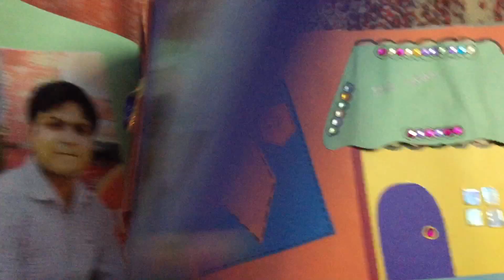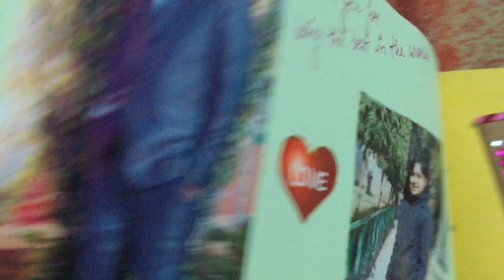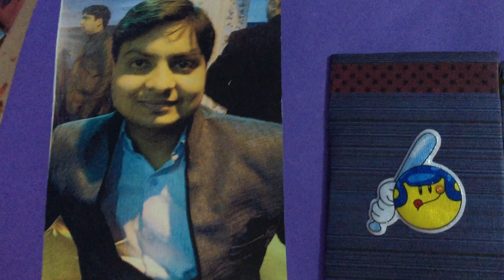Scrapbook Album | Gift for Valentine, Birthdays and Anniversary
Get a personalized handcrafted greetings that you can gift your loved ones with their photos and content of your choice.

We create personalized handcrafted greetings that you can gift your loved ones with their photos and content of your choice. All the items are made to order and are delivered to your doorstep in person or using FedEx.

I’ll call you to ask the product you want to purchase, color scheme, occasion and idea and will get back to you with the quote and supplies required (Photos & Content). It takes about a week to complete your order and get it delivered at your doorstep on any specified location based on the your demand.

We offer a plethora of options to choose for birthdays, anniversaries, invitations or any other special day. (Check the options below or visit our for more details.)

Explosion Boxes
Scrapbook Albums
Mini Scrapbooks
Candy Boxes
Minimal Cards
Exploding Flip Books
Shape Cards
Quilling Cards
Endless Cards
Waterfall Cards
Smash Books
Pop-Up Cards
Magic Cards
Pretty Gift Boxes
Invitation Videos
Birthday Videos